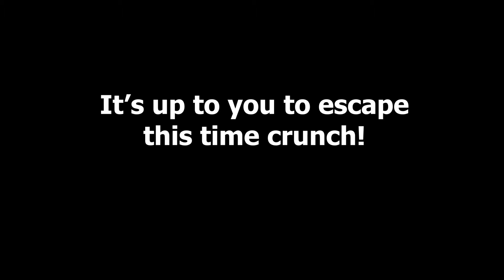TIME CRUNCH! Video game trailer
Find resources and try to escape this village trap!

Coming 2020!